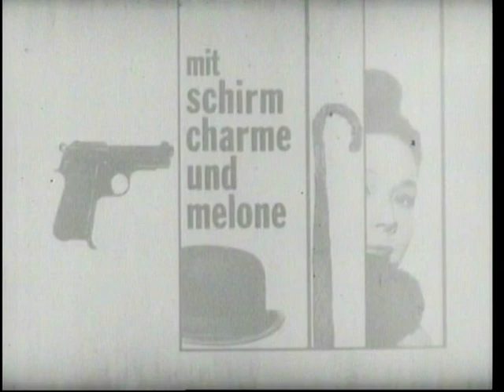Mit Schirm, Charme Und Melone (The Avengers) German Intro 1960er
Mit Schirm, Charme und Melone ist eine britische Fernsehserie, die Krimi-, Action-, Agentenfilm-, Science-Fiction- und Thriller-Elemente vereint. Zwischen 1961 und 1969 wurden 161 Folgen unter dem Titel The Avengers produziert. Hinzu kamen von 1976 und 1977 noch weitere 26 Folgen der Nachfolgeserie The New Avengers. Die deutsch synchronisierte Fassung begann ursprünglich bei der vierten Staffel des britischen Originals von 1965 und hatte ihre Premiere im bundesdeutschen Fernsehen am 18. Oktober 1966. Zwischen 6. Dezember 2010 und 21. Februar 2011 zeigte der Fernsehsender ARTE (beginnend mit Folge 15) 54 bisher in Deutschland noch nie gesendete Folgen der ersten drei Staffeln in deutscher Synchronisation. Die Filmmusik zur Serie wurde 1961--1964 von John Dankworth komponiert und in den Jahren 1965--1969 sowie 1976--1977 von Laurie Johnson. Die Fernsehserie diente als Vorlage für den gleichnamigen Kinofilm von 1998.

The Avengers is a spy-fi British television series set in the 1960s Britain. The Avengers initially focused on Dr. David Keel (Ian Hendry) and his assistant John Steed (Patrick Macnee). Hendry left after the first series and Steed became the main character, partnered with a succession of assistants. Steed's most famous assistants were intelligent, stylish and assertive women: Cathy Gale (Honor Blackman), Emma Peel (Diana Rigg), and later Tara King (Linda Thorson). Later episodes increasingly incorporated elements of science fiction and fantasy, parody and British eccentricity. The Avengers ran from 1961 until 1969, screening as one hour episodes its entire run.
The Avengers was produced by ABC Television, a contractor within the ITV network. After a merger in July 1968 ABC Television became Thames Television which continued production of the series, although it was still broadcast under the ABC name. By 1969 The Avengers was shown in more than 90 countries. The Avengers was the longest continuously running espionage series until 24. ITV produced sequel series The New Avengers (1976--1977) with Patrick Macnee returning as John Steed, and two new partners.
In 2007 The Avengers was ranked #17 and #20 on TV Guide's Top Cult Shows Ever.